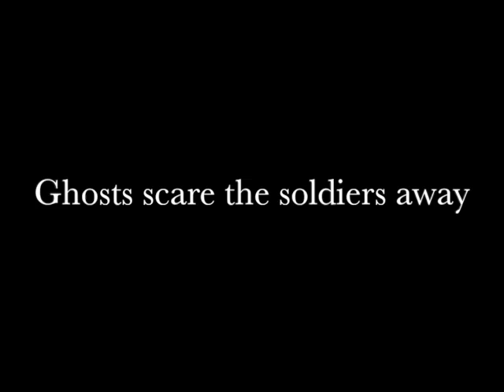Act-Belong-Commit Outreach Animations from Bayulu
Act Belong Commit Outreach by Theatre Kimberley with Bayulu Remote Community School, August 2014